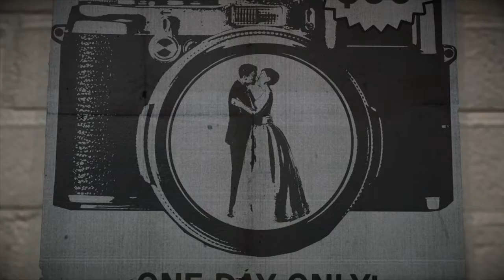Dead Rising Episode 2: The Deadening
It's the Deadening what  more do you want to know